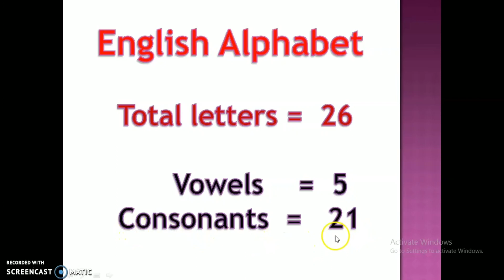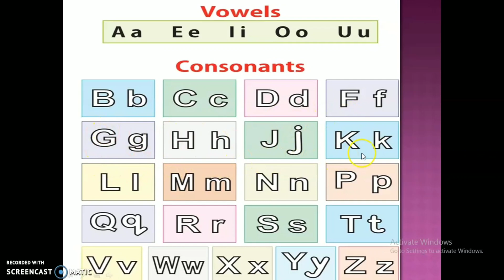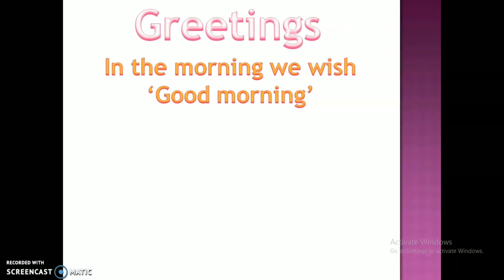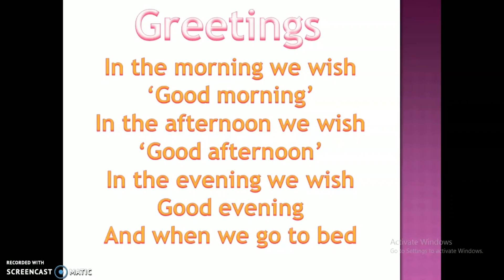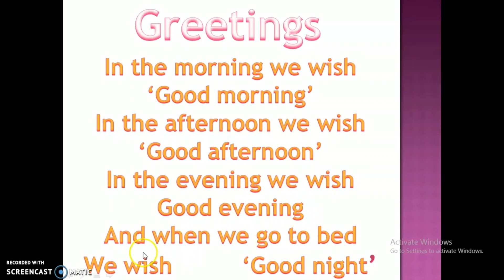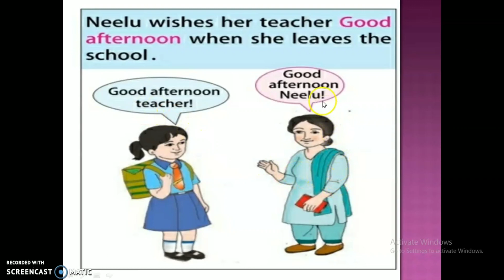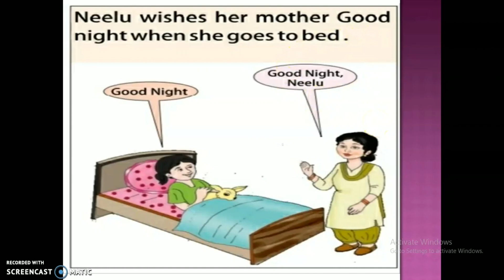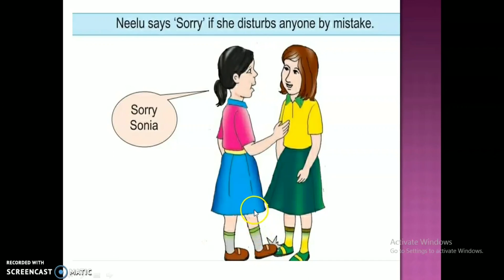Class 2nd English Lesson - 1st Vowels , Greetings PSEB By Sushil Kumar